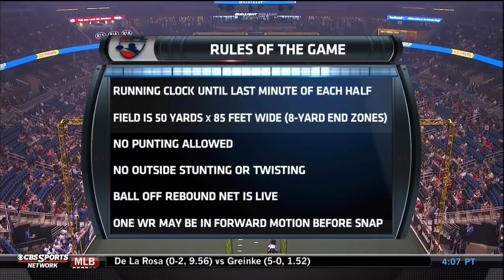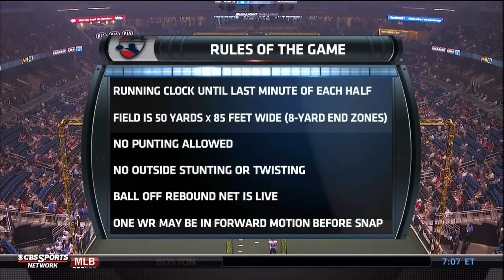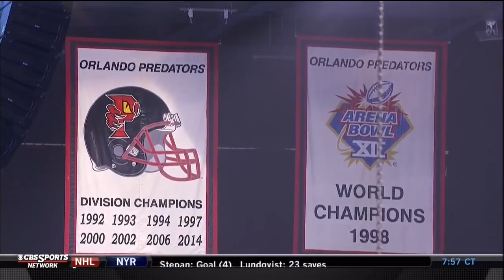2015 Week 8 Tampa Bay Storm at Orlando Predators